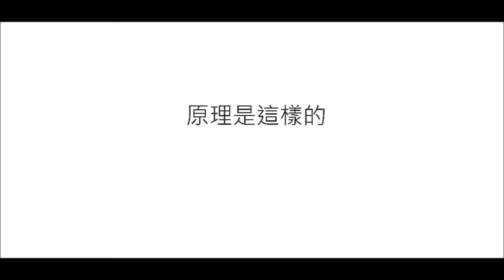27-自主學習